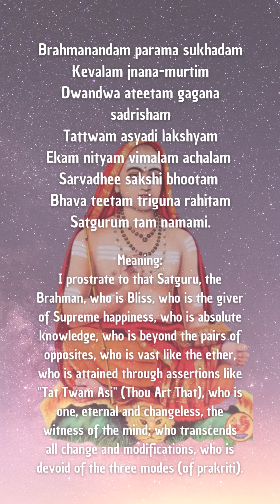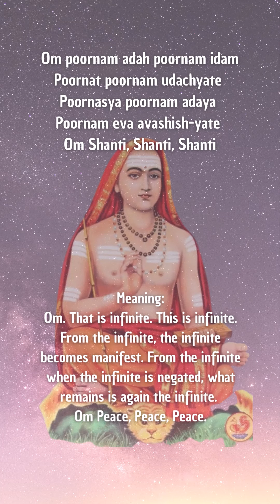Verse 1 to 3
Aparokshanabuthi, commented by Sriman Narayana is a famous work by Adi Sankaracharya. This is an introduction to Vedanta and is according to the scriptures. This work also offers insight to Raja yoga where duality meets Oneness.These are intermediate to advance teachings, to those who desire to cross the ocean of illusion.

-This channel makes available Sriman Narayana's teachings to all Truth seekeers.
-Este canal disponibiliza os ensinamentos de Sriman Narayana para os Buscadores da Verdade.

-For online Satsang send your questions through Whatsapp anytime.

Namaskar.